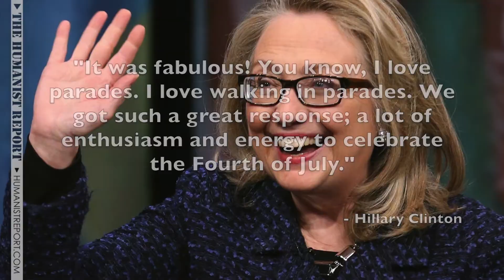Who's More Personable: Bernie Sanders or Hillary Clinton?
In this video we discuss which candidate seems more personable based on how they interact with the American people. Our conclusion is that Bernie Sanders seems to be more like the "everyday American" than Hillary Clinton.